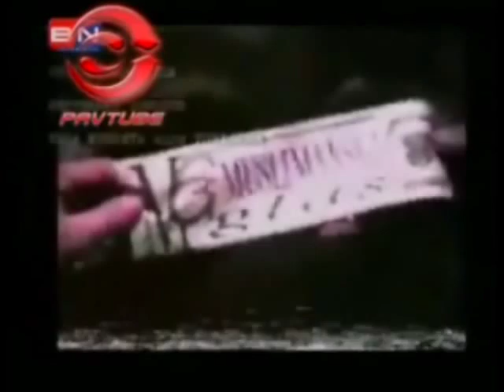Muslimani Ustase 1990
Muslimani SDA priprema na rat 1990 godine